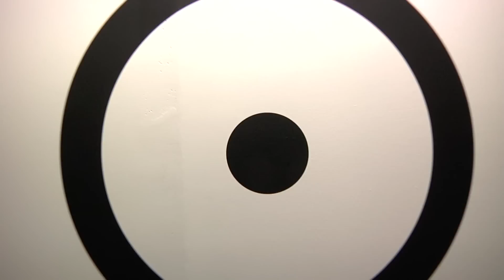ART-ATHINA 2011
Directed by Demetris Diakoumopoulos

ART-ATHINA is the largest annual visual arts event in Greece.